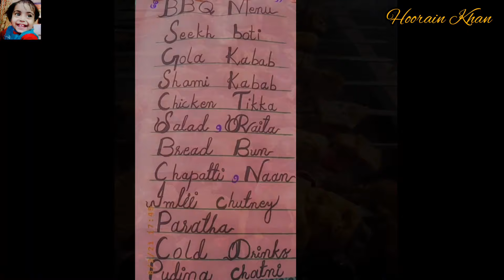BBQ party 2021 || Family party || Hoorain ko eid ka kia gift mila?? | Bakra Eid party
Hi Everyone today I gonna show some beautiful highlights BBQ party at home with family...

follow my Both accounts ⬇️😊